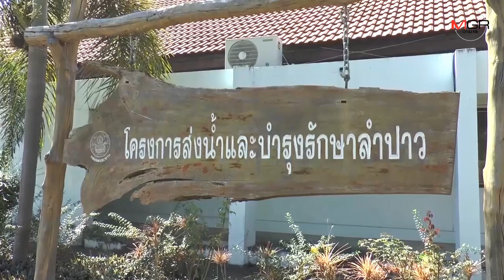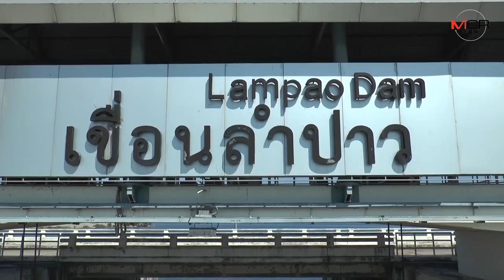เขื่อนลำปาวส่งน้ำวันละ 1 ล้าน ลบ.ม.ช่วยภัยแล้งพื้นลุ่มน้ำชี 4 จังหวัด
10/01/2020 เขื่อนลำปาวส่งน้ำวันละ 1 ล้าน ลบ.ม.ช่วยภัยแล้งพื้นลุ่มน้ำชี 4 จังหวัด

กาฬสินธุ์ - น้ำเขื่อนลำปาวยังมีเพียงพอส่งน้ำให้เกษตรกรในพื้นที่และสนับสนุนพื้นที่ลุ่มน้ำชีที่อยู่ในเขต จ.มหาสารคาม ร้อยเอ็ด ยโสธร และอุบลราชธานี วันละ 1 ล้าน ลบ.ม. พร้อมขอความร่วมมือประชาชนใช้น้ำประหยัด รู้จักแบ่งปันจนกว่าจะพ้นแล้ง